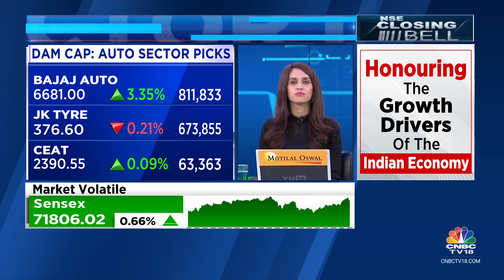Expect Tractor Industry To Record Over 15% YoY Decline In Volumes In Dec: DAM Capital Report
A recent DAM Capital report suggests that Tractor industry volumes will likely have a double-digit decline in December. They expect the tractor industry to record a single-digit YoY decline in Q4. Reema Tendulkar with the details.

n18oc_business